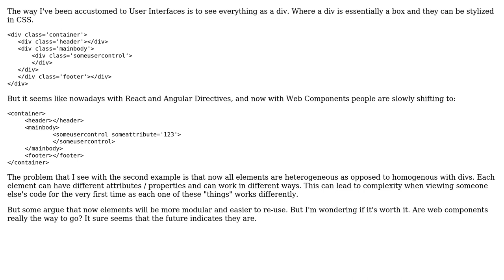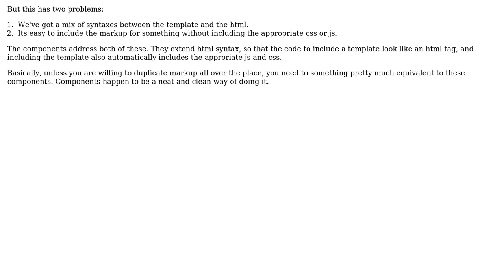Software Engineering: Will Web Components in HTML Add Too Much Complexity? (2 Solutions!!)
Software Engineering: Will Web Components in HTML Add Too Much Complexity?